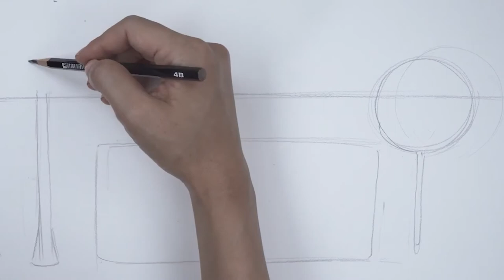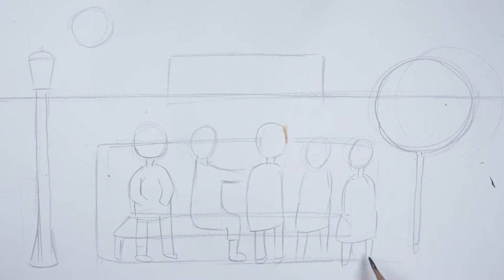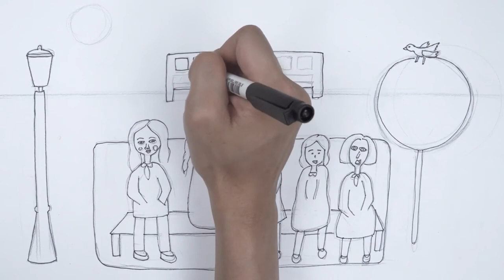Draw famous paintings 2-10 (Afghanistan version)